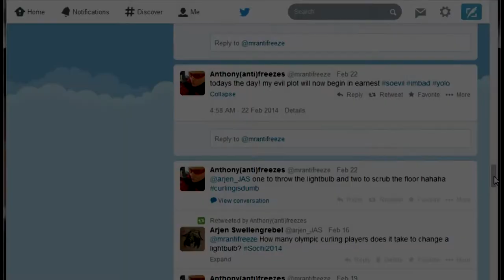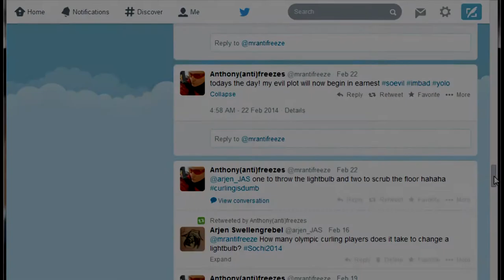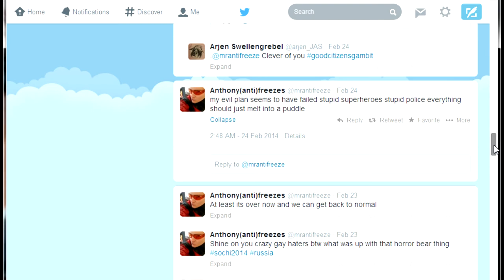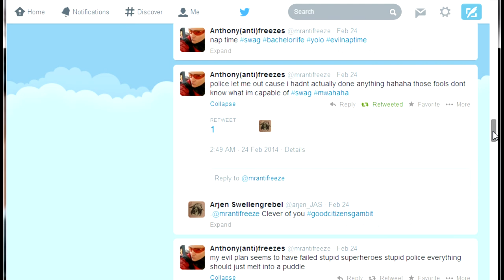Captain Earwax 5: the Meltdown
In this newest episode of Captain Earwax, a brand new villain is introduced! Mister Anti-Freeze plans to flood the entire world by melting all the ice... But will the Captain realize what's going on in time?